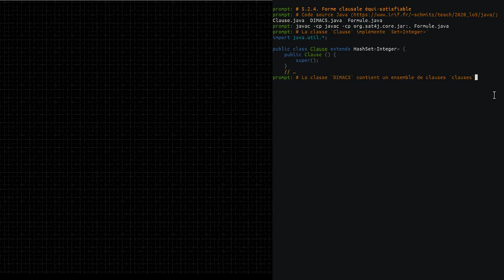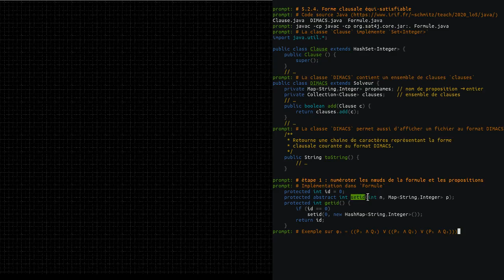[LO5] 5.2.4. Implémentation de la forme clausale en Java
Implémentation en Java de la mise sous forme normale conjonctive équi-satisfiable. Cette implémentation retourne directement un ensemble de clauses au format DIMACS équi-satisfiable avec la formule propositionnelle d'origine.